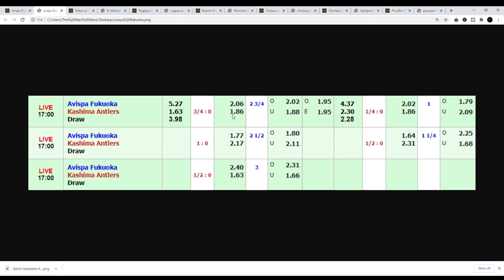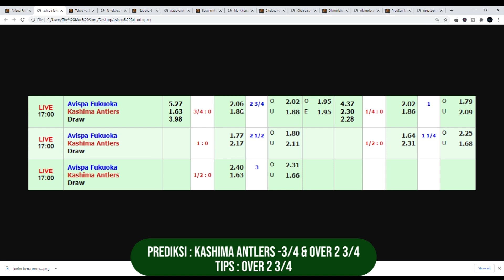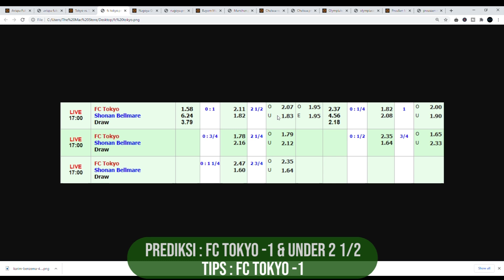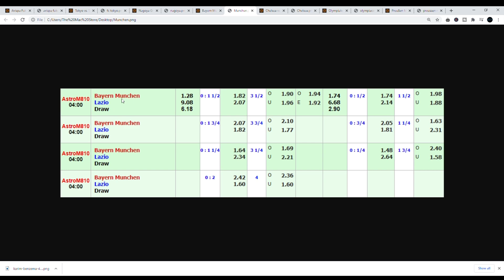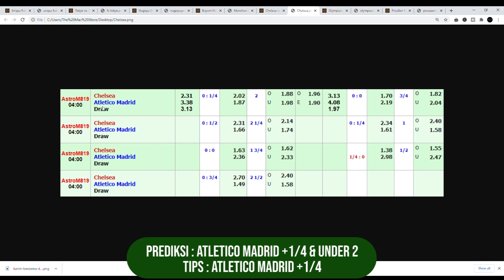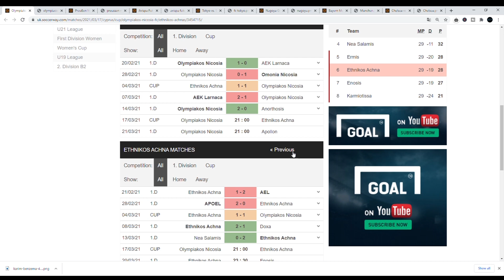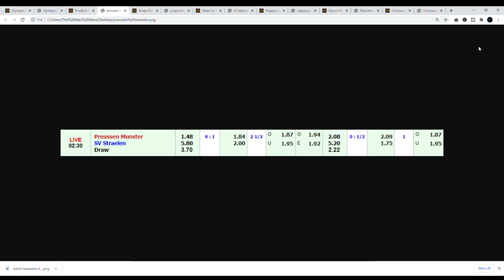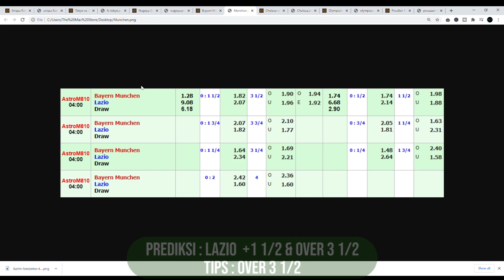Prediksi Parlay malam ini 17 maret 2021 ( Spesial Parlay Liga Jepang 3 Tim ) Total 7 Partai Kuat !!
Kali ini sudah saya siapkan beberapa prediksi untuk mix parlay malam ini Rabu 17 Maret 2020 khusus untuk sobat semua yang bingung untuk bermain pertandingan apa.

- Avispa Fukuoka vs Kashima Antlers
- FC Tokyo vs Shonan Bellmare
- Nagoya Grampus vs Yokohama FC
- Bayern Munchen vs Lazio
- Chelsea vs Atletico Madrid
- Olympiacos Nicosia vs Ethnikos Achnas
- Preussen Munster vs Straelen